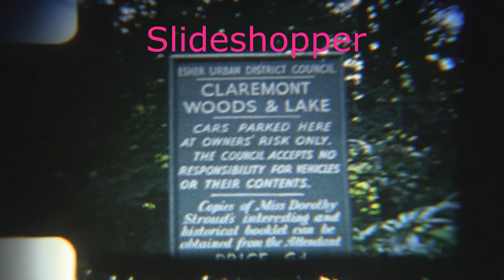Trier Italy France England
I sell 8mm home movies on eBay as well as slides and old photographs, my user ID on eBay is Slideshopper. This video is currently either for sale, sold and about to be deleted or about to be listed for sale.